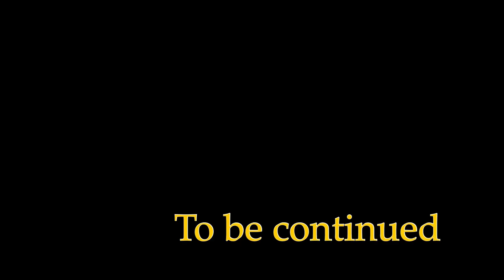Log cabin build part 4. Scriber and chainsaw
Here i using my modern scriber and do most parts of the knotch with a chainsaw. This is a quick way to do it but you have to practice a lot with your chainsaw.